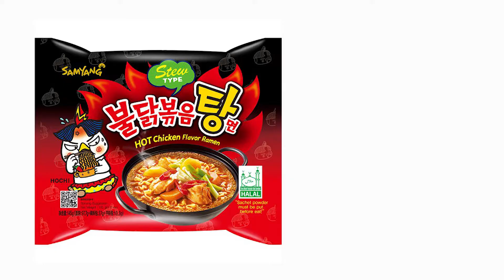Tasty: Episode 7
This food tasting show is produced by Gabi Taylor (class of 2022).  This episode premiered on 12/15/21 and features Hot Ramen.